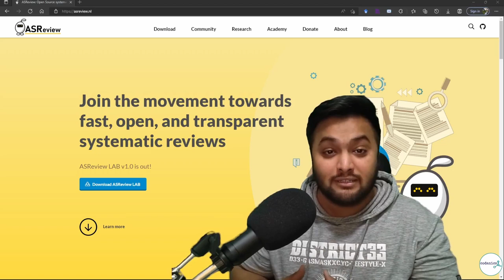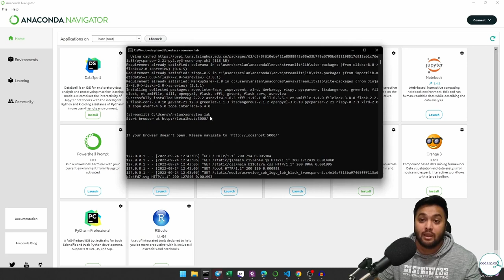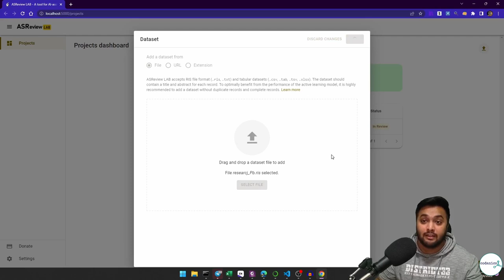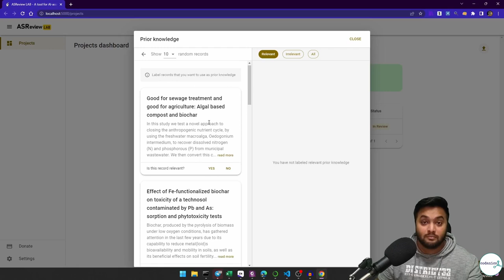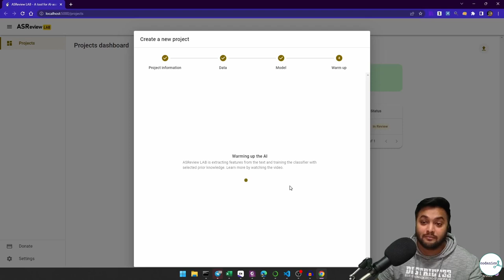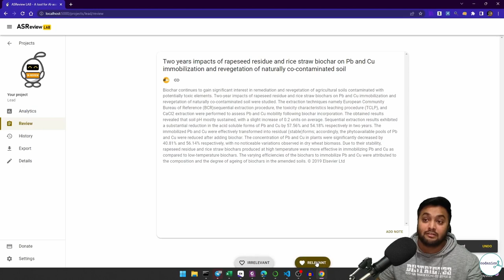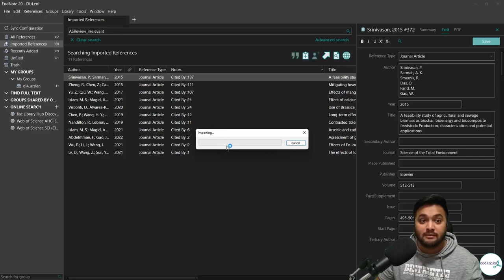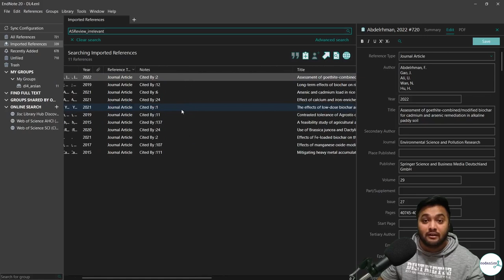AI tools to screen articles for meta-analysis and Systematic review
✅ This video is a part of 30 Days meta-Analysis course with R and Python